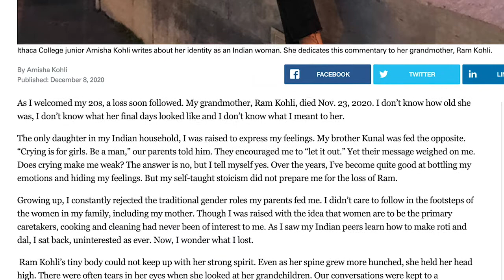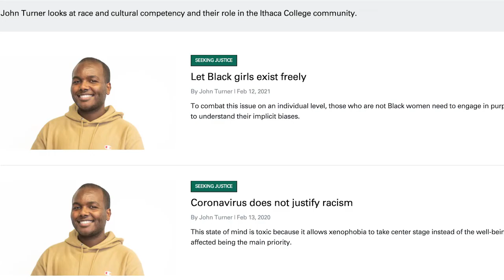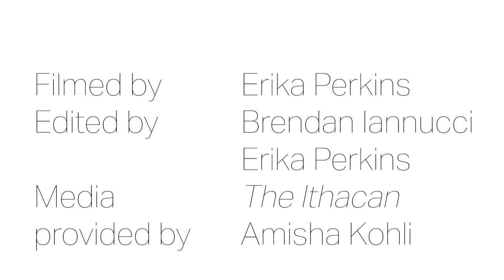Meet the Editors: Amisha Kohli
This week we sat down with opinion editor, Amisha Kohli.